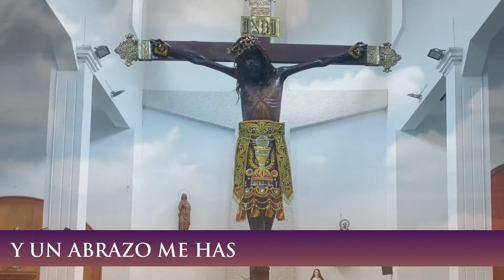Hoy vuelvo de lejos (Canto para Cuaresma, Cover) | P. Vicente Suárez Op